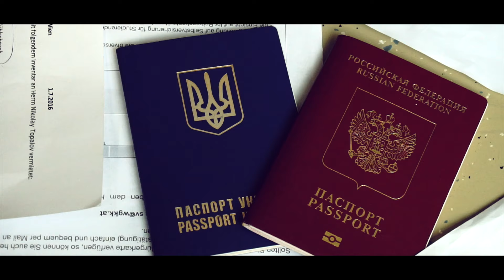the one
International short film contest for peace on earth “War is not the answer!”